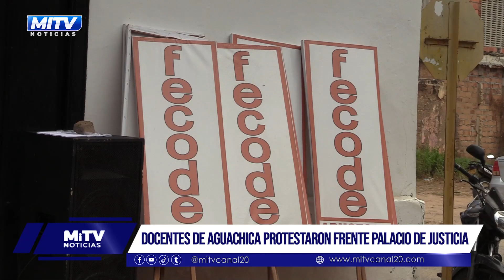Docentes de Aguachica protestaron frente al Palacio de Justicia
MiTvNoticias | Los educadores, atendiendo a la convocatoria de la Federación Colombiana de Educadores (Fecode), se congregaron frente al Palacio de Justicia para exigir a la Corte Suprema de Justicia que agilice el proceso de elección de la nueva Fiscal General de la Nación.